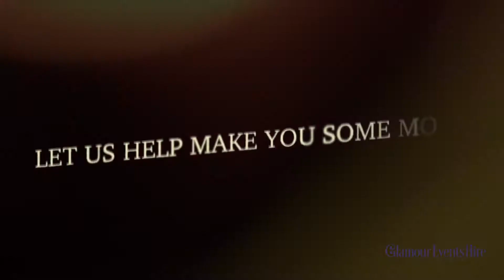Creating Memories forever